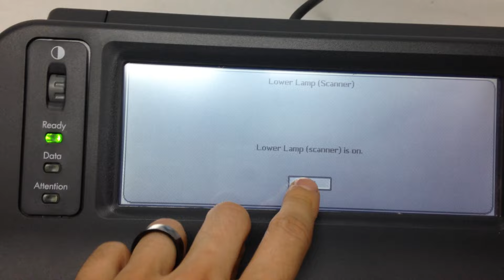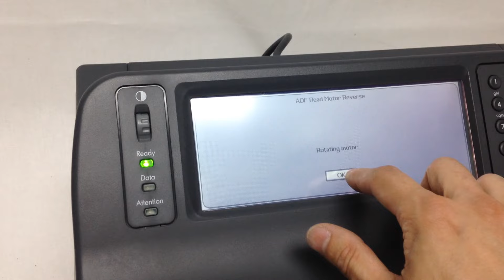HP Digital Sender 9250C FlatBed & Feeder Scanner CB472A TEST